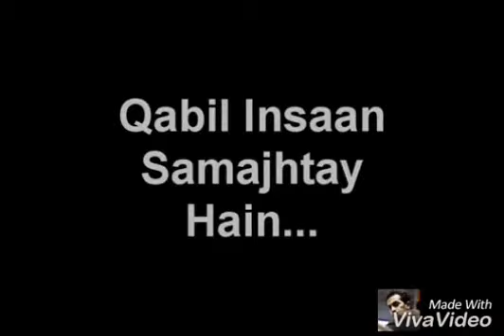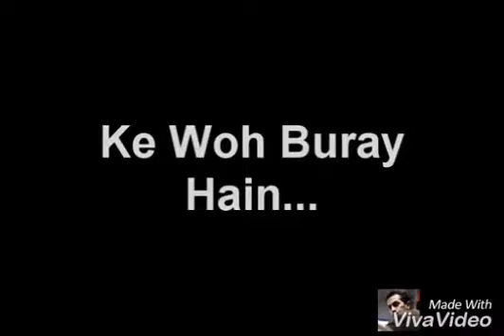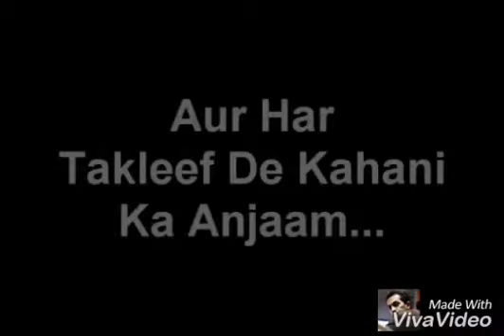Tumhara apna kaun hai - Golden lines